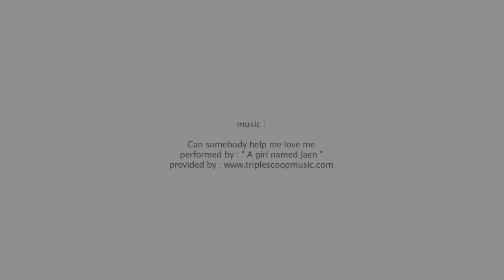Altapura, The Highest Skipalace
Clip promotionnel de l'hôtel 5 étoiles, Altapura à Val Thorens.